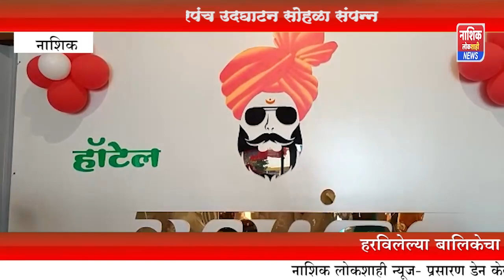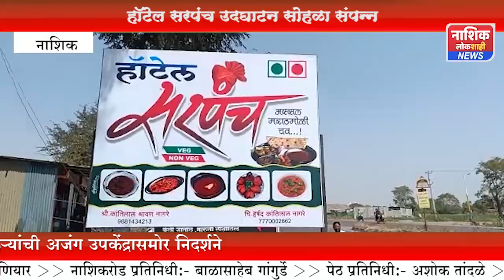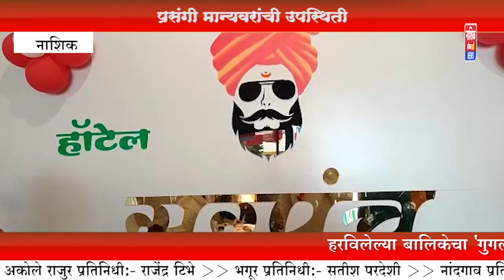हॉटेल सरपंच उद्घाटन समारंभ संपन्न